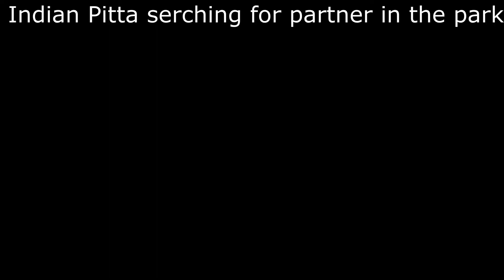Melodies of Indian Pitta (Nine Colour Bird) & Yellow -throated Sparrow call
During my last session, I unfortunately missed the opportunity to photograph the Indian Pitta, also known as the Nine Colour Bird. Determined to capture its beauty, I eagerly awaited the arrival of the  season. As I entered the park, I could hear the distinct call of the Indian Pitta, but locating it proved to be a challenge. I spent two hours scanning the surroundings, as the bird itself seemed to be searching for its partner.

Finally, I spotted the Indian Pitta perched on the top of a branch, fervently calling out and attempting to attract other Pittas. Despite my initial success, I lost sight of the bird. Friend suggested  to wait patiently, as luck might favor me in rediscovering it. Taking their advice to heart, I occupied myself  in photographing other birds while keeping an eye out for the Pitta.

Upon resuming my search, fortune smiled upon me. I managed to locate the Indian Pitta on the ground, engrossed in its meal, and later, on a branch. This long-awaited moment fulfilled the months of anticipation. I now hope that during my next visit, I will be fortunate enough to capture both Indian Pittas in my photographs.

In the video  you will be able to enjoy Indian Pitta, the melodious singing of the Yellow-Throated Sparrow, the vibrant presence of the Bee Eater and the Hoopoe, and other colorful bird species. I hope this visual experience brings you joy and appreciation for the avian wonders of our world.